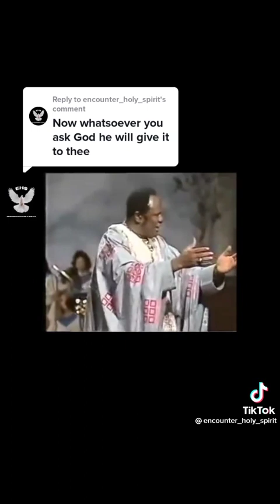What an awesome GOD we served...There is no God like JEHOVAH 🔥✝️🔥⛪🔥🙏🏾🙏🏾🙏🏾